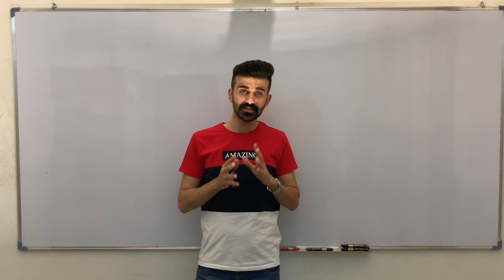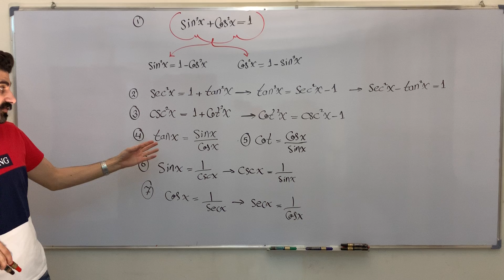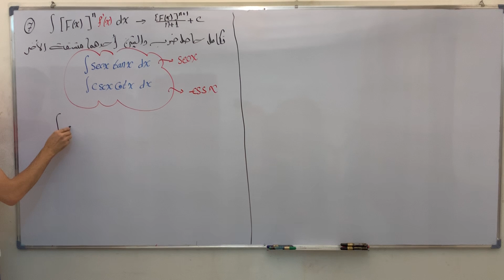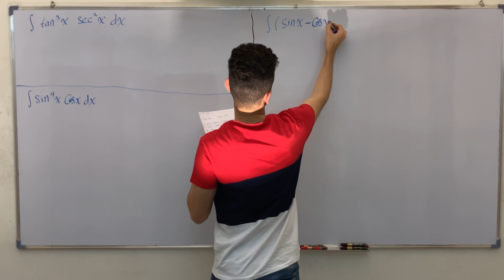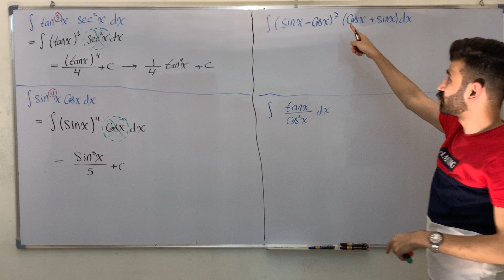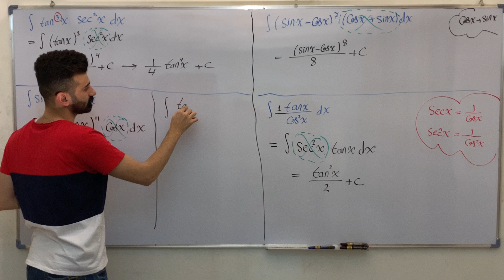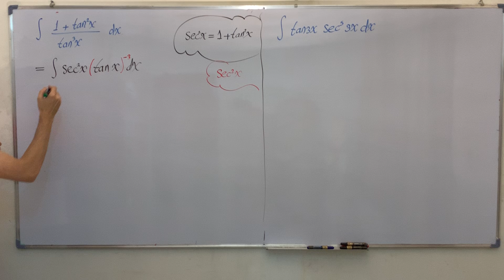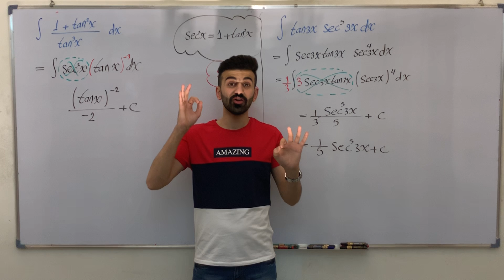الرياضيات/السادس العلمي /الفصل الرابع /التكامل /المحاضرة الذهبية (12)/تكامل دوال دائرية( القاعدة 7)